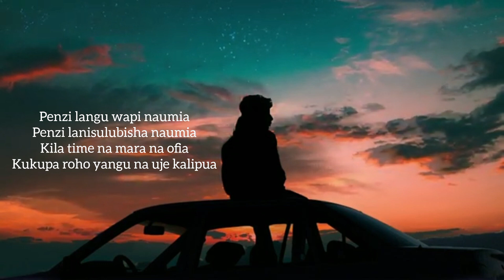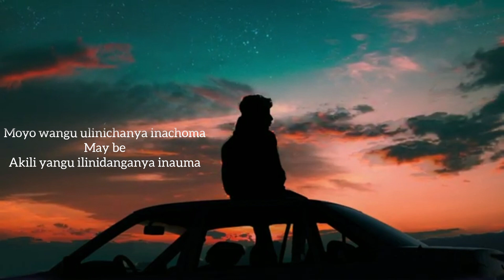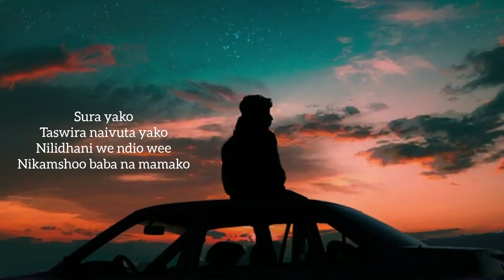NILIKUPENDA Papito zedy ft Mkenya Music lyric video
Hello Family...

Rank me on the comment session
Rate my music and content out of 10.

Stream & listen
Our music
On audiomack
Click

Stream our
New music

My music
Click

Tanzania and world
Listen and download
My music
On Rubega Radio
Click

Performance I collaboration I merchandise

Turn on the bell button 🔔
So that you won't miss our new content.

The video below
Click link

Promote your Brand
Join Brand Influence